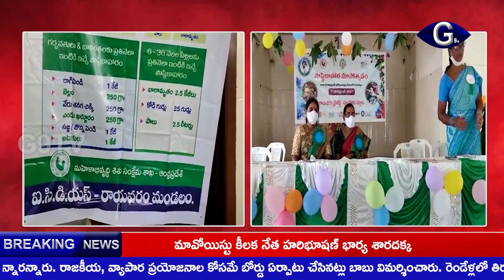మాచరవంలో ఐ.సి.డి.యస్. ప్రాజెక్ట్ ఆధ్వర్యంలో పౌష్టికాహార మాసోత్సవ కార్యక్రమం | G9tv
పి.సుబ్బరాజు(స్టాఫ్ రిపోర్టర్) EG 001
తూర్పుగోదావరి జిల్లా రాయవరం మండలంలోని మాచరవం గ్రామంలో ఐ.సి.డి.యస్. ప్రాజెక్ట్ ఆధ్వర్యంలో పౌష్టికాహార మాసోత్సవ కార్యక్రమం నిర్వహించారు. మండలంలోని అంగన్వాడీ కేంద్రాలలో ఐ సి డి ఎస్ సూపర్వైజర్ ఫెర్షి అధ్యక్షతన గర్బిణీ స్త్రీలకు సీమంతాలు నిర్వహించారు. పౌష్టిక ఆహరంపై బాలింతలకు, గర్బిణి స్త్రీలకు  అవగాహన కల్పించారు.